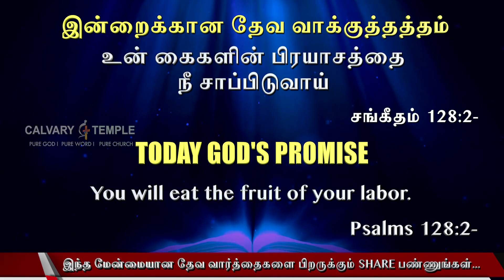Today God's Promise Tamil | 10_MAY_2022